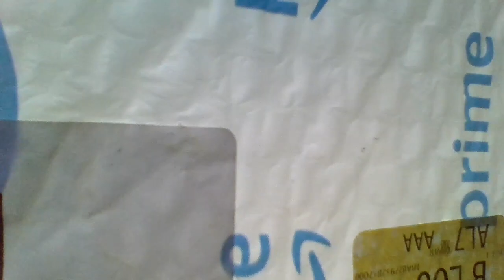*LINK TO POSTS  TO THEIR EVIL ACTIONS @ ME!

 2024, :m FOR MONTHS DUE TO, THE CONSTANT THREATS/DISTURBANCE OF MY PEACE! Links below & Camel casing 4 space. Meanings I'll ref 2 Acting a fool/foolishness AKA stomping, jumping, running, throwing/OH, dropping things on the floor & REPEATING HARD LOUD SOUNDS. VIDEOS ARE Solid Evidence! NO COINCIDENCE PURPOSELY DOING FOR MONTHS! CONSTANTLY MY PEACE IS BEING DISTURBED!